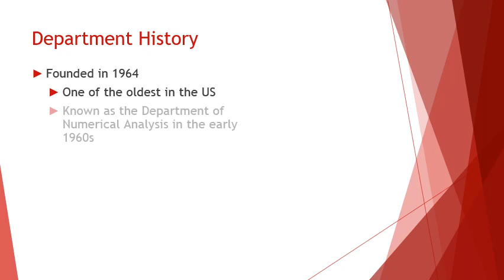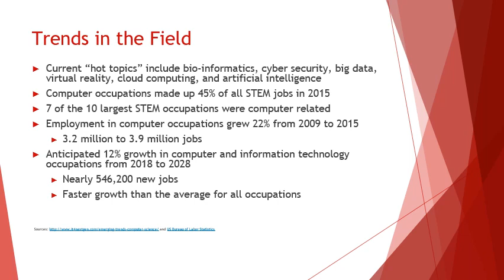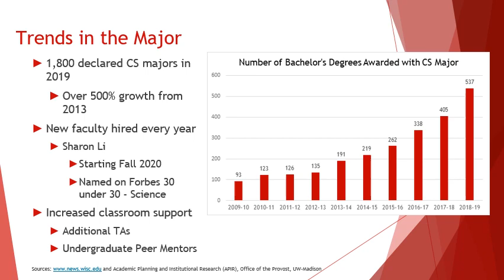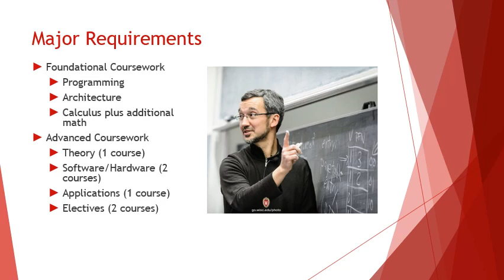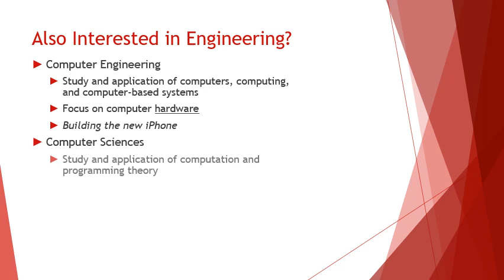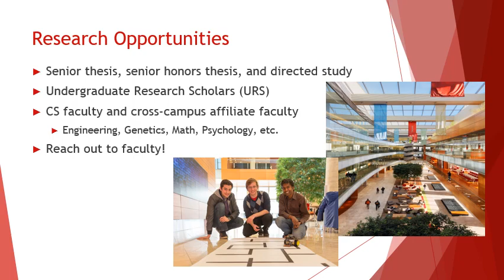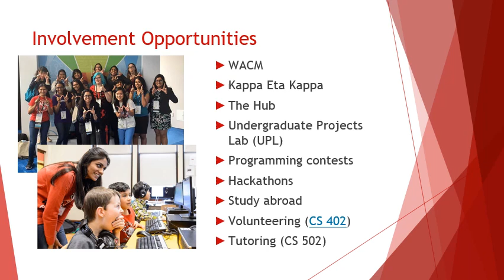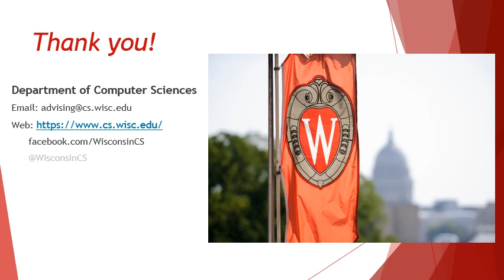Virtual Prospective Student Info Session 1